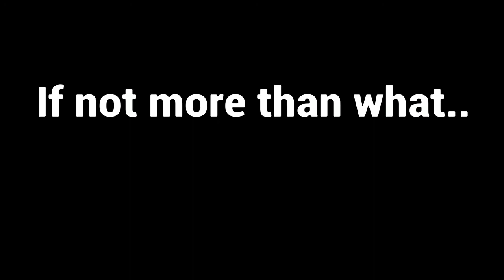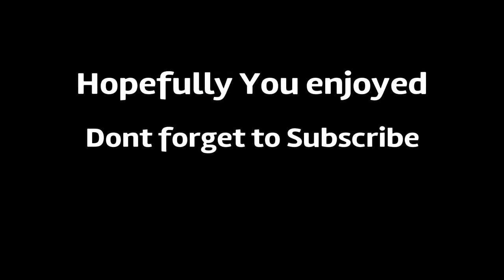"Bad Boy" | (R6 Montage #3)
My 3rd Montage I feel like I'm getting a little better...

4, Rainbow six siege xim 4, rainbow six siege xbox
siege how to play better, void edge, operation void edge.
void edge placements, void edge Xbox, best void edge
player, r6 void edge, rainbow void edge

r6 montage console,
r6 montage music,
r6 montage pc,
r6 montage ps4,
r6 montage songs,
r6 montage xbox,
r6 montage juice wrld,
r6 montage jolly,
r6 montage after effects,
r6 ash montage,
r6 ace montage,
r6 arsenal montage,
r6 montage come and go